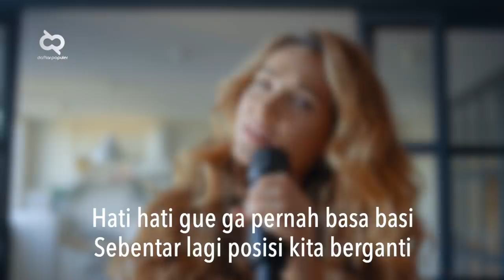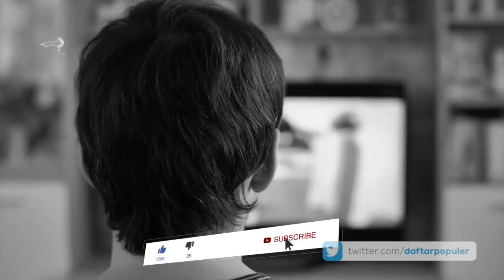Kids Zaman Now Perlu Tahu Bagaimana Perkembangan Siaran TV Tempo Dulu di Indonesia Sampai Saat ini..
Setuju gak sih kamu sama lagu yang dibawakan sama para Ganteng-Ganteng tapi Swag itu? Kamu lebih suka nonton youtube atau TIVI? Nah kali ini Daftar Populer mau bahas perkembangan siaran TV di Indonesia.